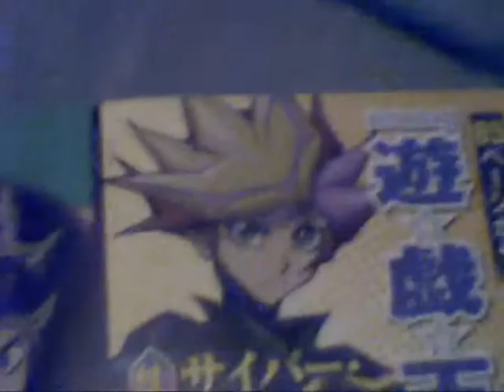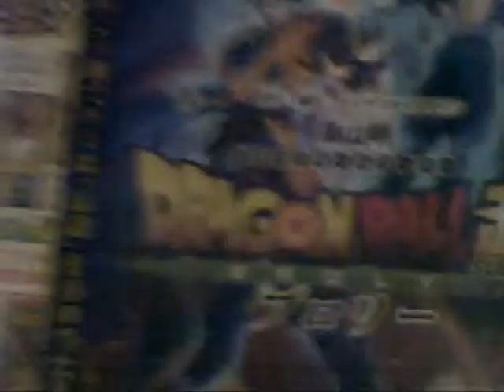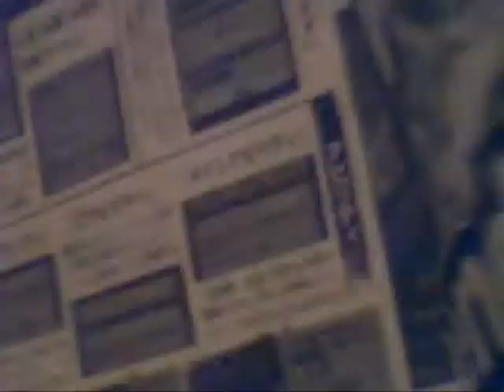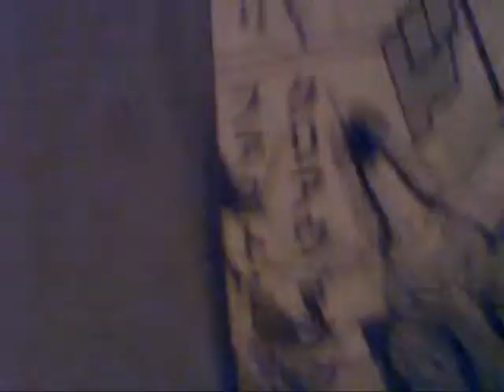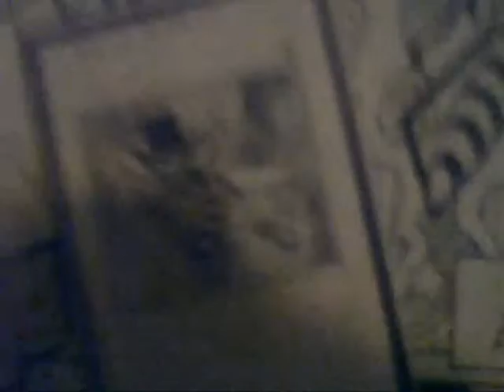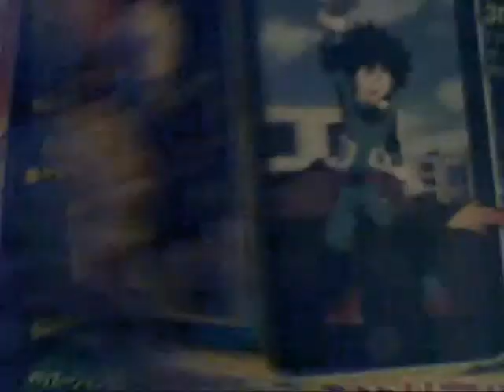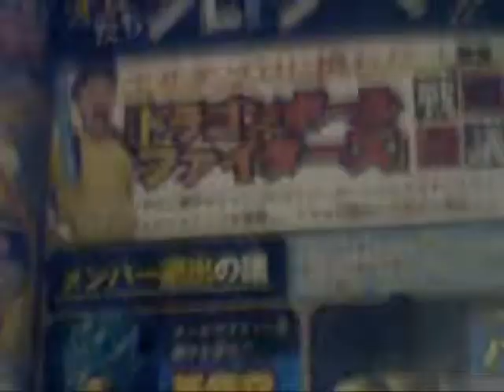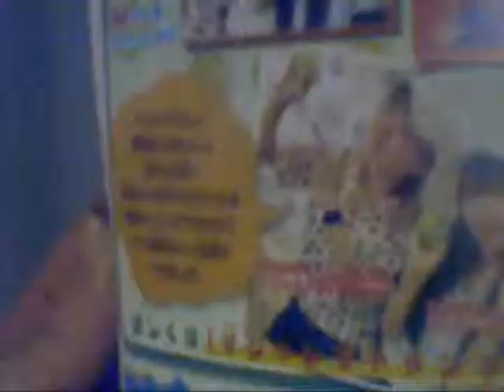i got a copy of v-jump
i got it last january